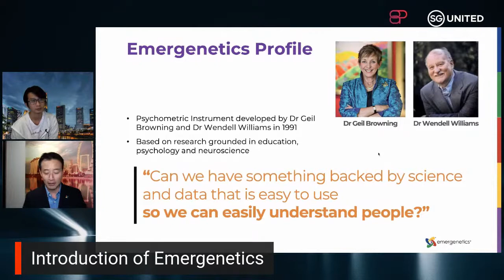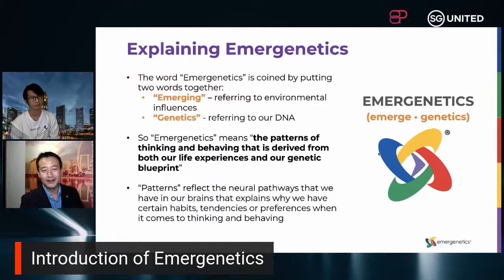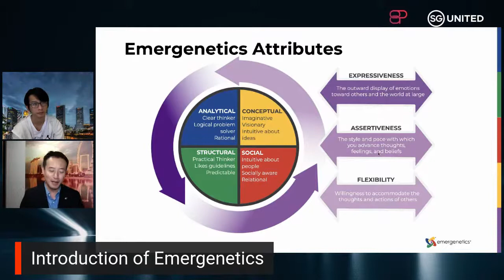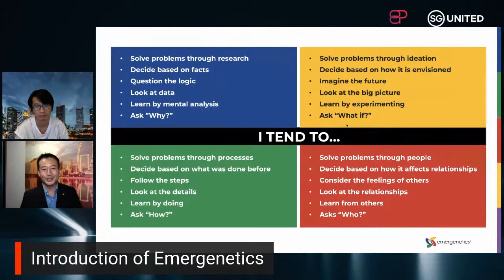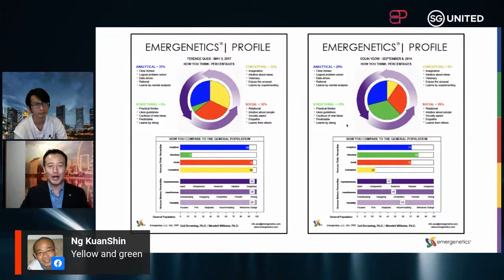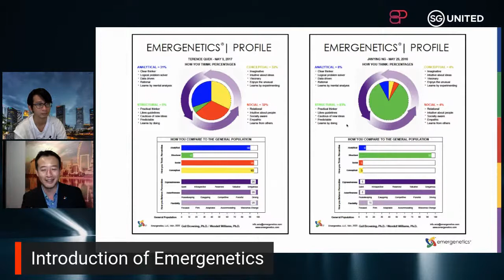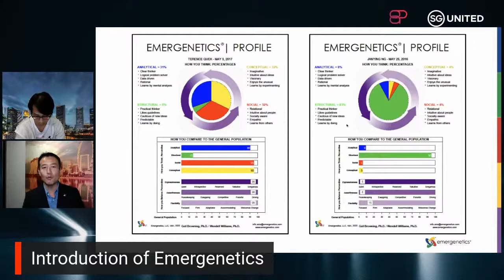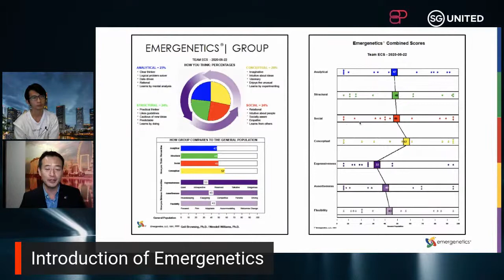"The Rebound" episode 2 with Terence Quek, CEO of Emergenetics APAC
The Covid-19 and Circuit Breaker measures have changed the nature of work and the workplace, with many business leaders and professionals adapting quickly to working from home and in remote teams to keep their business going. As we slowly emerge out of the COVID storm, what lessons learnt from this period can help business leaders and professionals develop their people and teams, enhance collaboration, and build a positive workplace culture in the rebound?

Join us in a new season of "Journey To Success: The Rebound". In this episode of "The Rebound", we will with us Terence Quek, CEO of Emergenetics APAC, the Asia Pacific headquarters of Emergenetics International, a global people and organisation development company that leverages insights into how people prefer to think and behave to help leaders and teams improve communication, collaboration, workplace cultures.

As a Master Trainer for Emergenetics, ATD Expert Coach, ATD Master Performance Consultant, and professional facilitator, Terence has spent more than a decade developing leaders and teams through conducting training, coaching, and facilitating group processes. A recipient of several awards and scholarships, Terence graduated with a Master of Science in Communication Management at Singapore Management University and holds a Bachelor of Science in Psychology (with Honours) degree from University of Sheffield, UK.

Terence will share with us how the Circuit Breaker measures has disrupted people and organisation development, and what his team at Emergenetics APAC did to continue developing their people, enhance team collaboration, and build their culture.

Topics covered:
- Impact of COVID and Circuit Breaker measures on the people and organisation development
- First-hand experience in developing people and team, enhancing collaboration, and building culture in times of crisis
- Insights and lessons learnt from transforming work and the workplace for the rebound